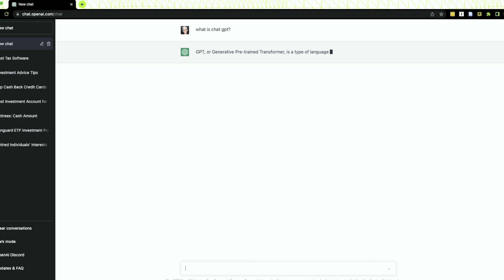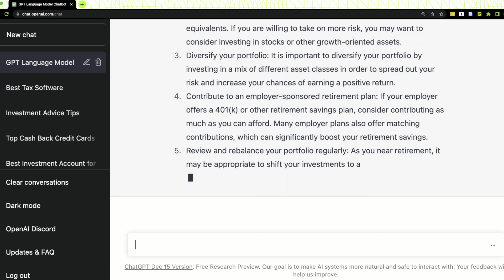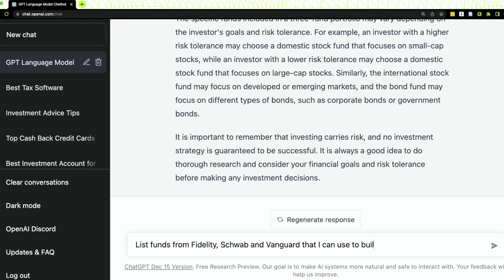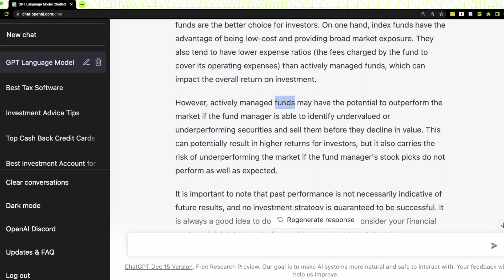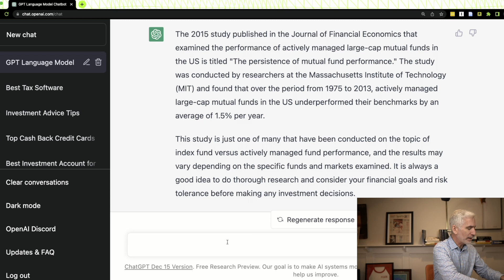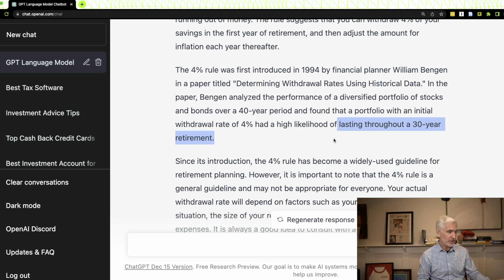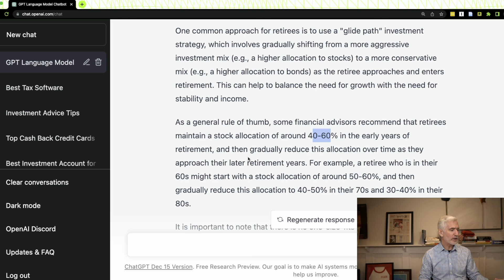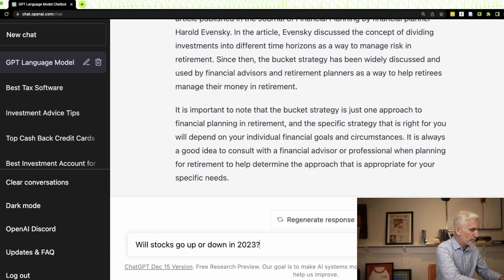Can ChatGPT Answer Complex Investing and Retirement Questions? Let's Find Out.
In this video, I ask ChatGPT some questions about sophisticated investing and retirement topics. Here are a few examples:

What is the 3-fund portfolio?
Is the 4% Rule still valid?
What Fidelity funds can we use to build the 3-fund portfolio?

The responses ChatGPT returned were amazing. It's not perfect, but it's very good. And while artificial intelligence won't replace financial advisors any time soon, it definitely can be part of our own research into financial questions.

The three-fund portfolio is a type of investment strategy that involves holding a diversified portfolio of just three mutual funds or exchange-traded funds (ETFs). The three funds typically consist of a domestic stock fund, an international stock fund, and a bond fund.

The three-fund portfolio is often recommended as a simple and cost-effective way to achieve diversification and long-term growth. By holding just three funds, investors can gain exposure to a broad range of asset classes and sectors, helping to reduce the risk of investing in a single stock or sector.

The specific funds included in a three-fund portfolio may vary depending on the investor's goals and risk tolerance. For example, an investor with a higher risk tolerance may choose a domestic stock fund that focuses on small-cap stocks, while an investor with a lower risk tolerance may choose a domestic stock fund that focuses on large-cap stocks. Similarly, the international stock fund may focus on developed or emerging markets, and the bond fund may focus on different types of bonds, such as corporate bonds or government bonds.

It is important to remember that investing carries risk, and no investment strategy is guaranteed to be successful. It is always a good idea to do thorough research and consider your financial goals and risk tolerance before making any investment decisions.

What is the 4% rule?

The 4% rule is a widely-used rule of thumb for determining how much money you can withdraw from your retirement savings each year without running out of money. The rule suggests that you can withdraw 4% of your savings in the first year of retirement, and then adjust the amount for inflation each year thereafter.

For example, if you have $500,000 saved for retirement, you could withdraw $20,000 in the first year of retirement (4% of $500,000) and then adjust the amount for inflation in subsequent years.

The 4% rule is based on the idea that a diversified portfolio of stocks and bonds has the potential to generate an average annual return of around 6-7% over the long term, after accounting for inflation. By withdrawing 4% of your savings each year, you are leaving a larger portion of your savings invested in the market, which has the potential to generate returns that can help your savings last throughout your retirement.

It is important to note that the 4% rule is a general guideline and may not be appropriate for everyone. Your actual withdrawal rate will depend on factors such as your personal financial situation, the size of your retirement savings, and your expected retirement expenses. It is always a good idea to consult with a financial advisor or professional when planning for retirement to help determine the withdrawal rate that is right for you.